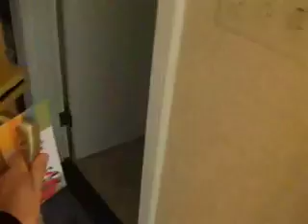Disney's Paradise Pier Hotel!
We got up graded at Disney's Paradise Pier Hotel! Just look at the view!